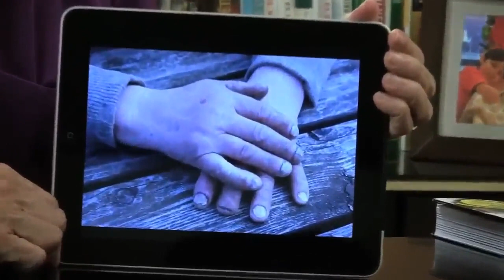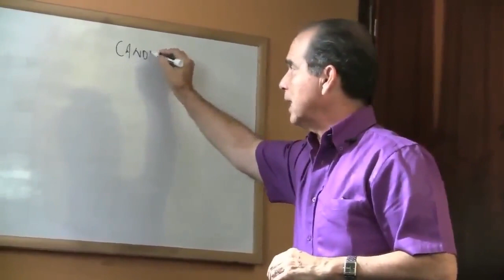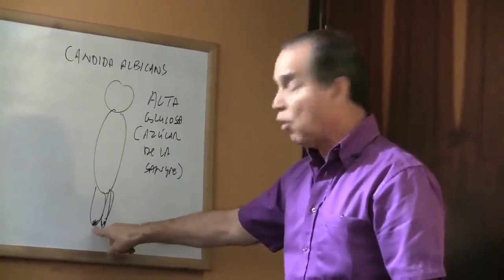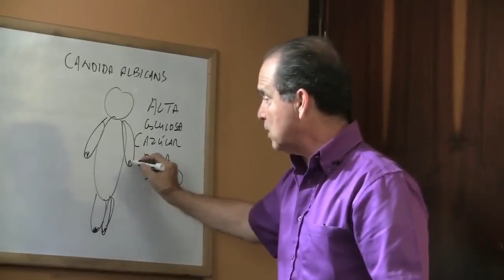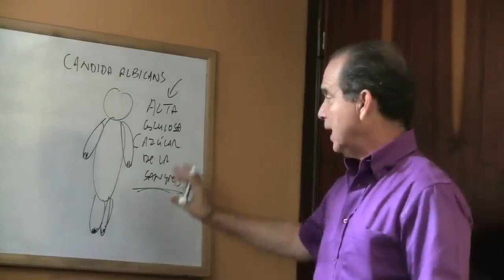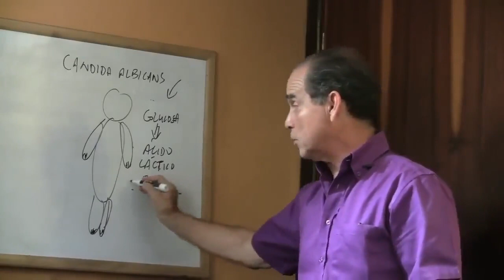#933 Fungo ungueal | Tudo Sobre Onicomicose | Fungos nas unhas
Neste vídeo abrangente, Frank Suárez compartilha sua experiência e conhecimento sobre podologia, abordando tópicos essenciais como unhas encravadas, pelling ungueal, fungos, alterações na lâmina ungueal e muito mais. Se você está buscando soluções eficazes para problemas como unhas inflamadas, micose ou olho de peixe, este é o lugar certo!

Além disso, descubra dicas valiosas sobre calos e calosidades, incluindo técnicas de remoção seguras e eficazes. Frank também discute questões específicas, como cuidados com os pés diabéticos, lixamento plantar, hematoma na unha e até mesmo a delicada arte de cortar as unhas do bebê.

Compreenda condições como ceratodermia plantar, hiperqueratose e explore os benefícios da reflexologia para uma saúde podal ótima. Não deixe de aprender sobre tratamentos para bolhas nos pés e como lidar com cada situação de forma adequada.

OS IMPACTOS DOS FUNGOS NAS UNHAS:
Frank Suárez inicia discutindo os impactos dos fungos nas unhas, especialmente nos pés, que são frequentemente afetados. Ele destaca como essas infecções podem ser um indicador de problemas subjacentes de saúde, como diabetes, e mostra imagens ilustrativas para exemplificar a gravidade dessas condições.

A PRESENÇA DE CANDIDA ALBICANS:
O especialista enfatiza a presença predominante de Candida Albicans, um fungo agressivo que prospera em ambientes com altos níveis de glicose. Ele explica como esse fungo oportunista pode se proliferar, especialmente em indivíduos com diabetes, e destaca a importância de entender sua relação com a glicose no sangue.

A RELAÇÃO ENTRE GLICOSE E INFECÇÕES FÚNGICAS:
Frank Suárez esclarece a conexão direta entre os níveis elevados de glicose e infecções fúngicas nas unhas. Ele explica como o excesso de glicose leva à produção de ácido láctico, que danifica as unhas, especialmente nos dedos dos pés, devido à gravidade. Ele também menciona a importância de monitorar os níveis de glicose como uma medida preventiva.

SOLUÇÕES EFICAZES:
O especialista oferece uma abordagem prática para lidar com infecções fúngicas nas unhas, destacando a importância de uma dieta adequada, controle da glicose, hidratação e reparação do metabolismo. Ele enfatiza que simplesmente aplicar produtos tópicos não resolve o problema subjacente e incentiva uma abordagem holística para a saúde.

CONTACTAR NATURALSLIM® NA EUROPA
Free Choice Benelux B.V.
Waalstraat 5-D
1078 BN Amesterdão
Países Baixos

KvK : 85774529

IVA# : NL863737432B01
CONTACTAR NATURALSLIM® NO CONTINENTE AMERICANO
Para obter ajuda de um consultor metabólico certificado, ligue para 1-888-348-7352 ou visite-nos

Em Porto Rico, ligue para 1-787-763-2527 ou visite o nosso sítio Web

Na Europa, ligue para 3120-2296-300 ou visite o nosso sítio Web

Na República Dominicana, envie uma mensagem via Whatsapp para 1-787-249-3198

Na Colômbia, ligue para (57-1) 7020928

Subscreva a Unimetab aqui e deixe que o Frank o guie passo a passo

Subscreva a MetabolismoTV no Messenger para aceder ao treino metabólico exclusivo de Frank

Junte-se ao autor Frank Suárez, especialista em obesidade e metabolismo e autor do best-seller "O Poder do seu Metabolismo", para descobrir o seu metabolismo para perder peso e melhorar a sua saúde.

Envie uma mensagem ao Frank e à equipa da MetabolismoTV

A informação fornecida no MetabolismoTV® tem apenas objectivos educacionais. Não pretendemos diagnosticar, curar ou substituir a ajuda profissional do seu médico, nutricionista, dietista ou outro profissional de saúde qualificado. Deve sempre consultar o seu médico antes de fazer qualquer alteração na sua dieta, especialmente se estiver a fazer tratamento médico ou a tomar medicação prescrita.